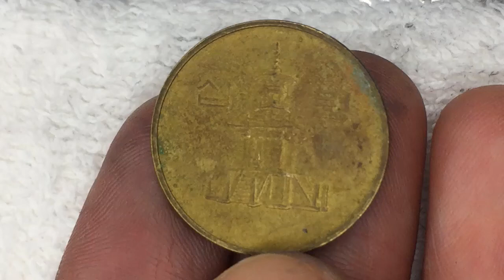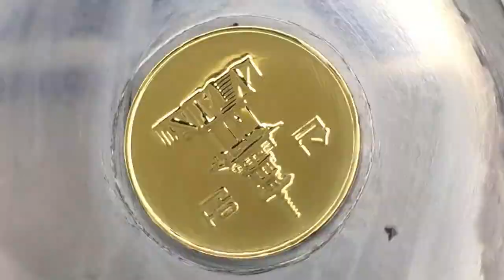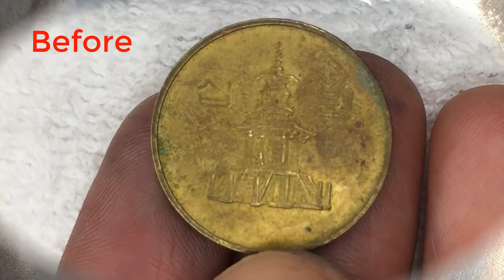반짝이는 연마 10 원 korea coin Polish コイン鏡面仕上げ xu cổ hàn quốc 10 won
Trọng lượng : 4,06 gram
Đường kính : 22,86 mm
Độ dày : 1,4 mm
Mệnh giá : 10 ₩ - Won Hàn Quốc
Chi tiết thành phần : 60-70% Copper, 40-30% Zinc